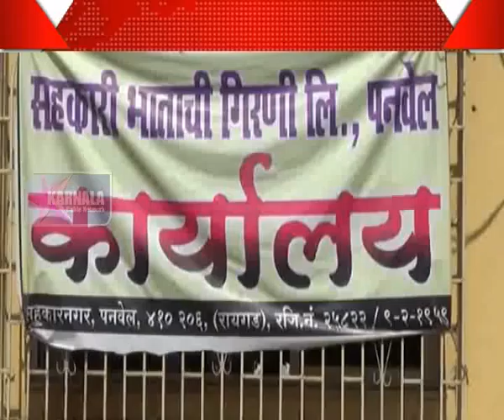12 2 2015 Bhatgirani Nivadnuk Marathi News